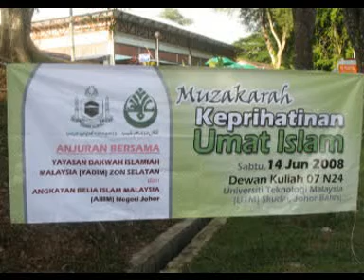Muzakarah Keprihatinan Umat Islam di UTM 2008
Ceramah Pengulungan Oleh Saudara Abu Nuha dari JIM Johor Bahru